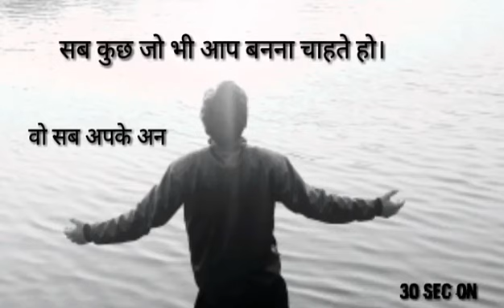Success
Testing Video